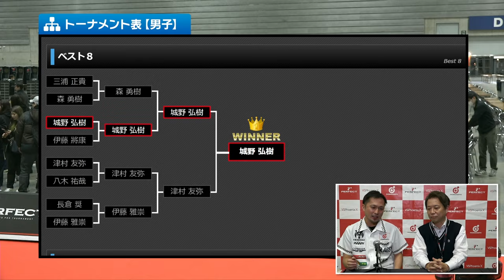城野弘樹 vs 津村友弥【男子決勝戦】2024 PERFECTツアー 開幕戦 横浜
プロソフトダーツトーナメント "2024 PERFECTツアー"開幕戦 横浜 男子決勝戦、城野弘樹 vs 津村友弥の試合動画です。
Soft darts tournament "2024 PERFECT Tour"Grand Opening in Yokohama
Men's Final Hiroki Jono vs Tomoya Tsumura
▼PERFECT Youtube公式チャンネル